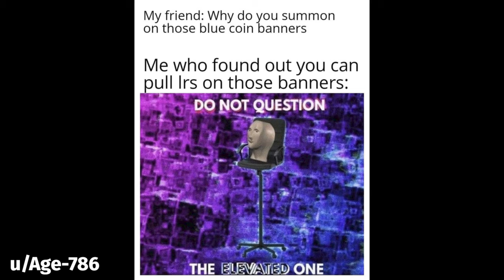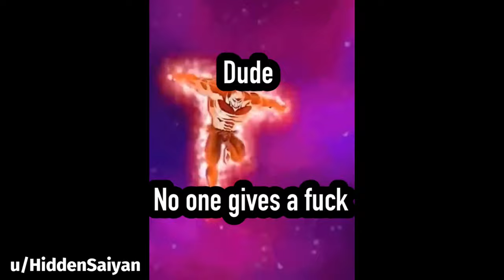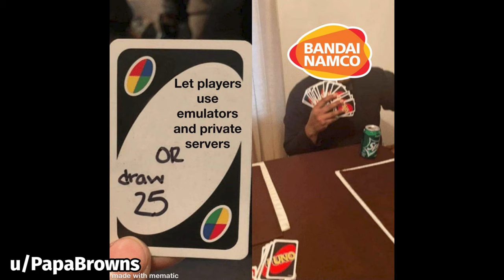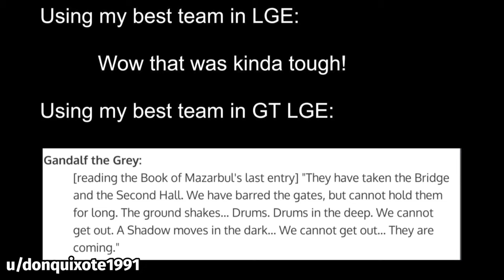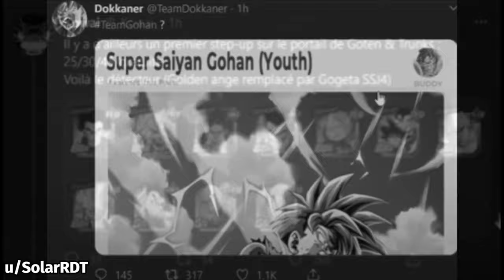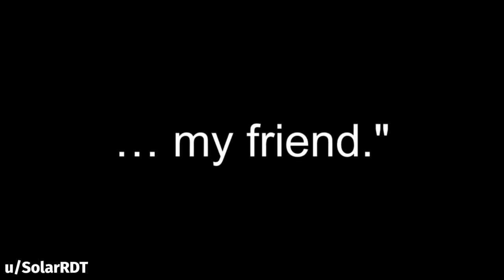DOKKAN BATTLE MEME COMPILATION V16